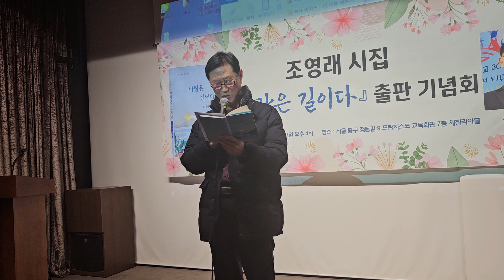꽁초의일생 조영래시집 바람은길이다